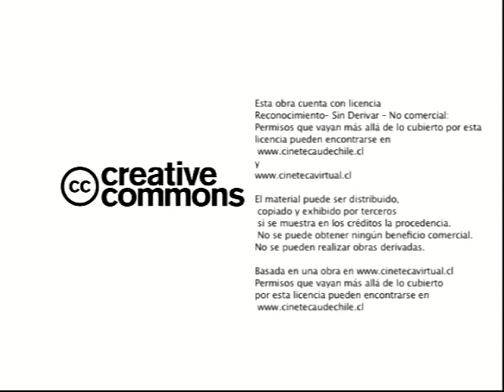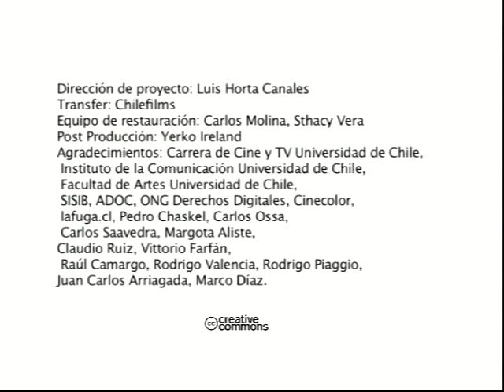Desnutrición infantil (1969)